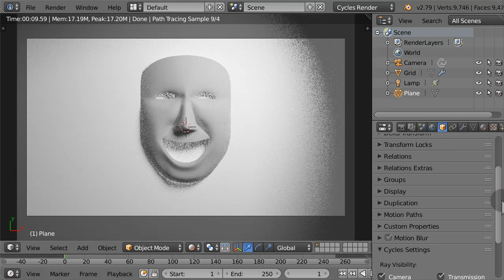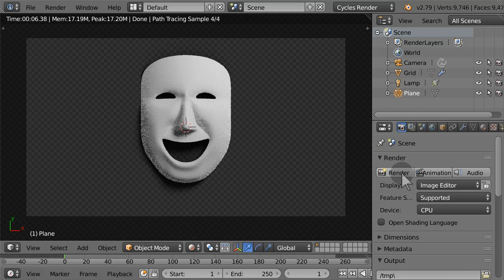Blender Shadow Catcher on Transparent Background (Cycles Render)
Blender 2.7x+'s Shadow Catcher now makes it easy to make a background object invisible but still catches shadows! This gives us freedom to composite the rendered transparent image seamlessly on any background color or another image.